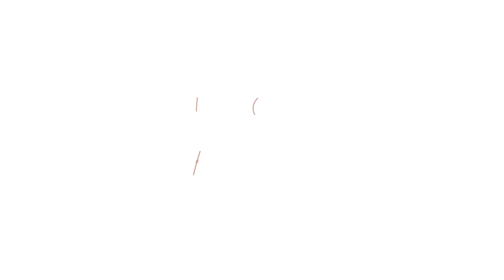Jingles tries out CROSS COUNTRY TRAINING... 😱!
This week, we took Jingles for his first cross-country clinic 🤩

Despite the heat, he did an amazing job with all the jumps!